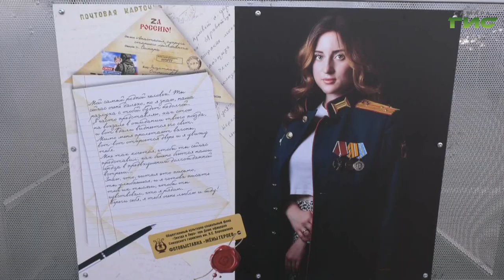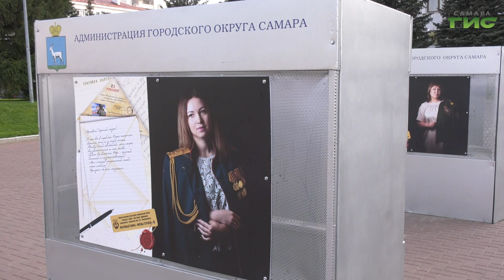В Самаре открылась фотовыставка «Жены героев»